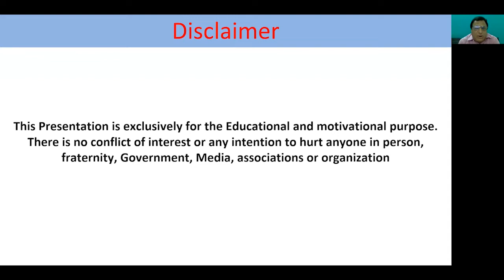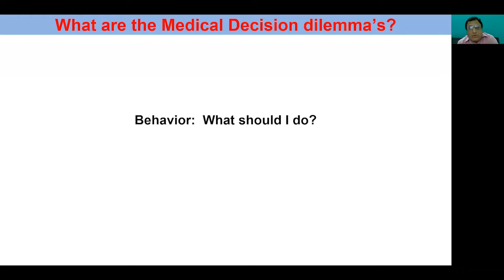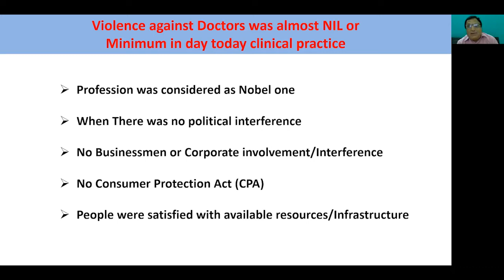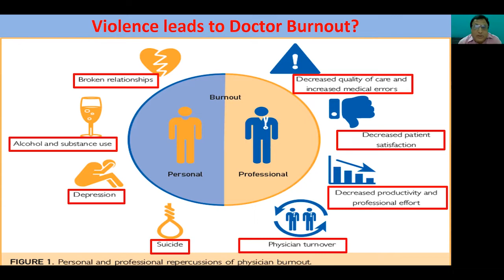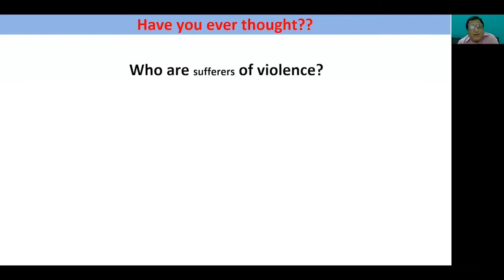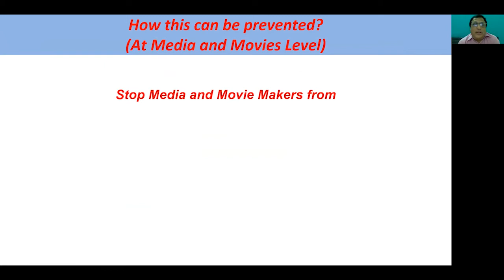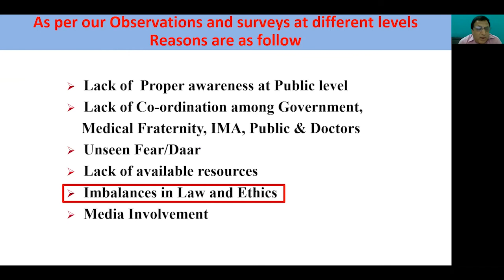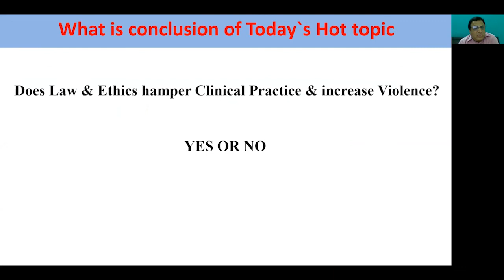Dr. R M CHHABRA: Does law and ethics hamper clinical practice and increase violence